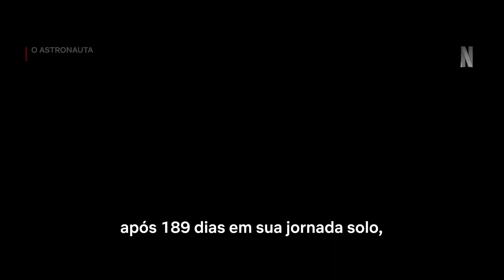Os Cinéfilos News # 278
Galera, comentamos as notícias que se destacaram na última semana!
Confere aí!

Agora você pode ajudar o canal a crescer ainda mais, clique no botão "Valeu Demais" e doe qualquer valor!

Já conhece nosso parceiro DR Camisetas? Confira nos links abaixo!